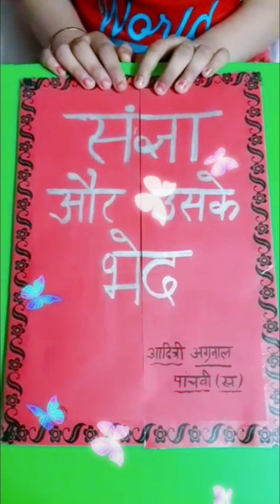Sangya Ke Bhed|Hindi Project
Sangya Ke Bhed Project